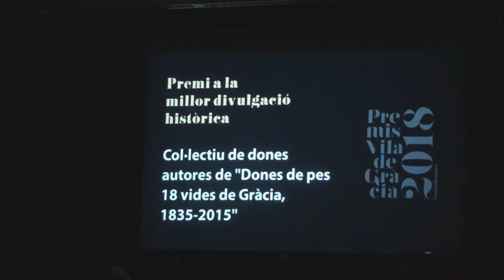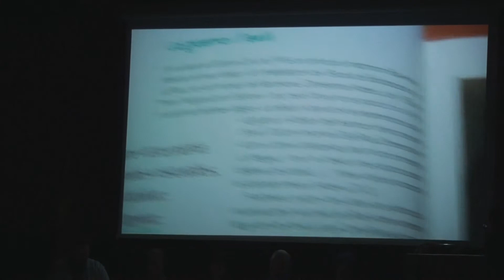Premi Vila de Gràcia al llibre "Dones de Pes"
Premis Vila de Gràcia al llibre "Dones de Pes", fet per un col·lectiu de dones del districte.